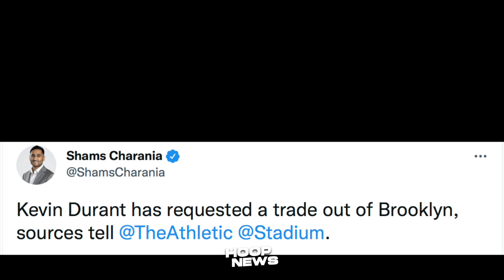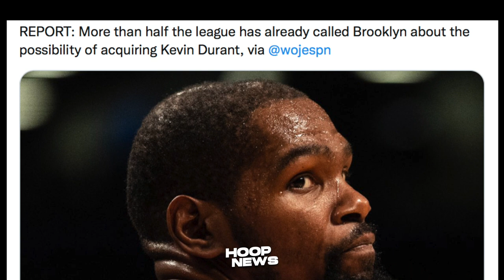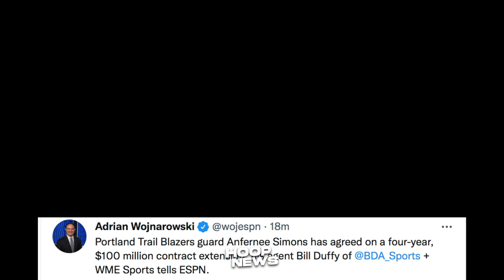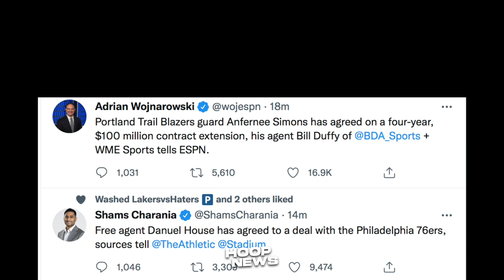Nagka-Kandarapa Kay KD Ang Mga Teams! Grabe Pasok Ng Free Agency, Daming Moves!